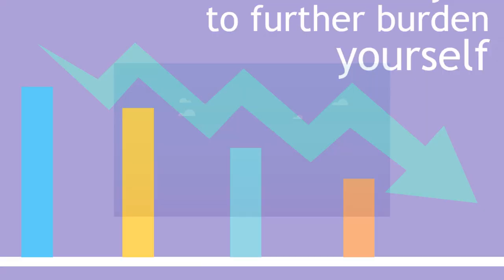Jasa membuat video promosi/iklan untuk produk dan jasa profesional di Padang Pariaman